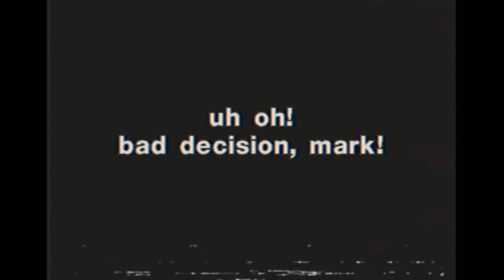Faker but Mark and Mark(?) sing it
yeah the mark from funkdela catalogue vs the mark from vs mandela catalogue

tho is it actual mark tho?

i am proud of the cover but not of the art
so yea

Friday Night Funkin' (often abbreviated to FNF) is an open-source donationware rhythm game first released in 2020 for a game jam. The game was developed by a team of four Newgrounds users, Cameron "Ninjamuffin99" Taylor, David "PhantomArcade" Brown, Isaac "Kawai Sprite" Garcia, and evilsk8r. The game shares some gameplay features with Dance Dance Revolution and PaRappa the Rapper and borrows aesthetic influences from Flash games. The game has been credited with driving users back to Newgrounds, a site whose popularity peaked in the early 2000s.

Vs Mandela catalogue is a small joke mod developed by Official_Cattuss with the help of Gojira_Darko, IamsiiL and CullenDoesStuff. Its contents are based on an Analog Horror Web Video series created by Alex Kister in 2021. The series takes place in an alternate Earth overrun by the Alternates, which are shapeshifting demons that kill and take on the form of humans.

Funkdela Catalogue is a mod created by Team Quiver, known for making the Funkin Drowned mod. This mod follows the events of the Mandela Catalogue series by Alex Kister on Youtube.

fnf
fnf vs mandela catalogue
fnf mandela catalogue
fnf cover
fnf but someone sings it
fnf but
mandela catalogue

Scrimblo 💀